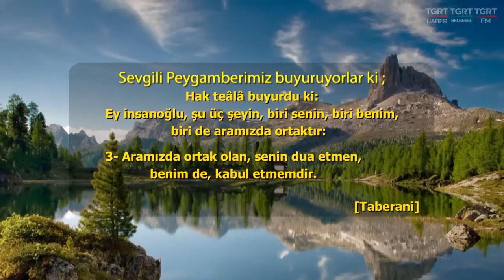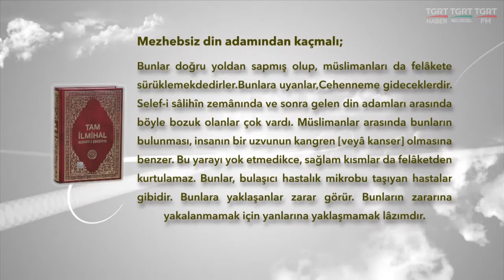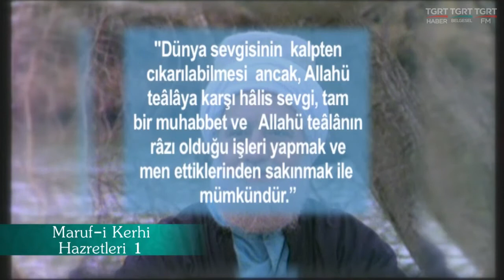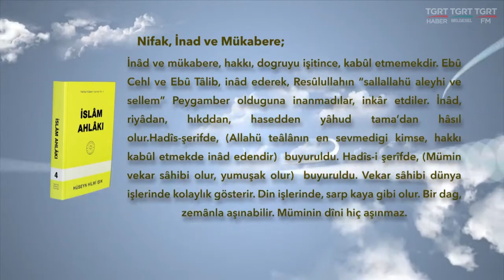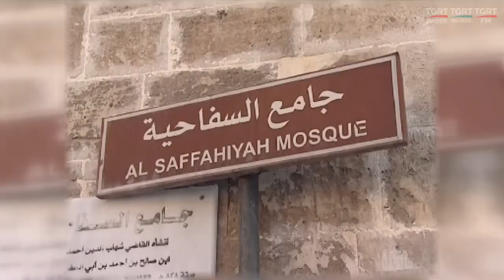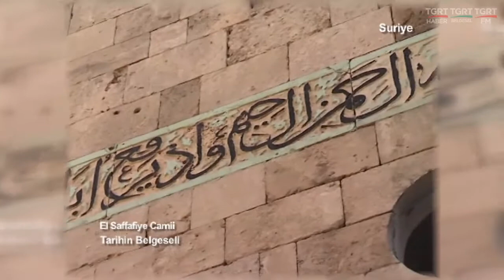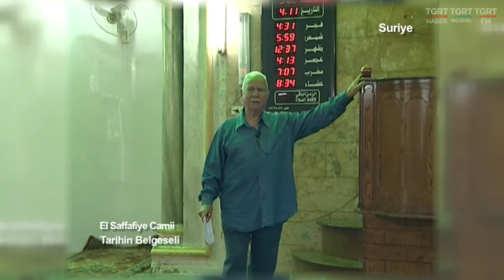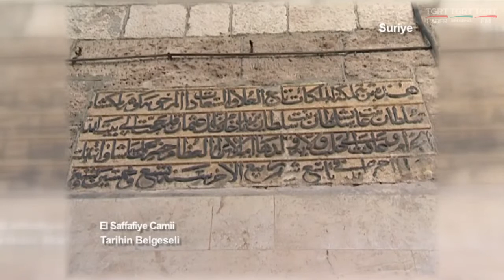HUZURA DOGRU 22042017